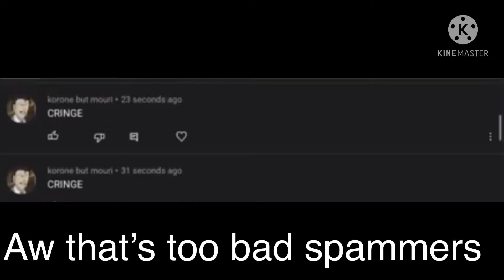YouTube spammers in a nutshell // PoopsiePoo12 [Poop] itz_PoopsieBoi GLITCHED round 1